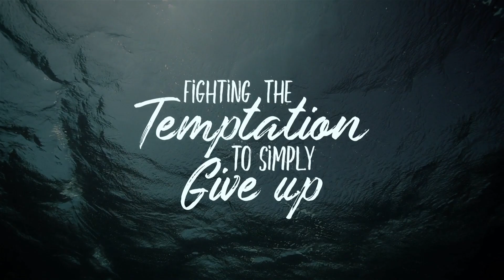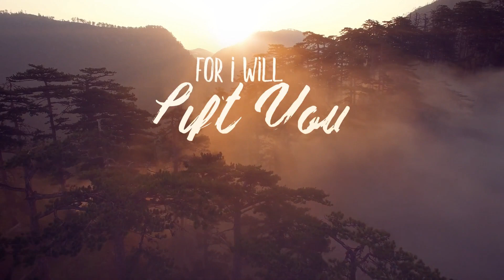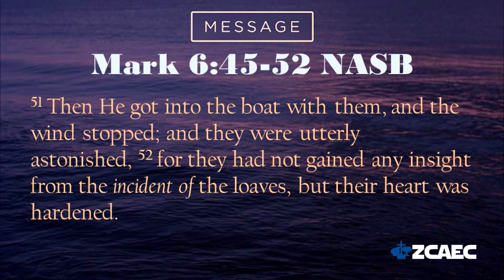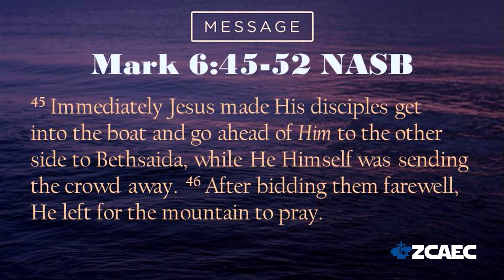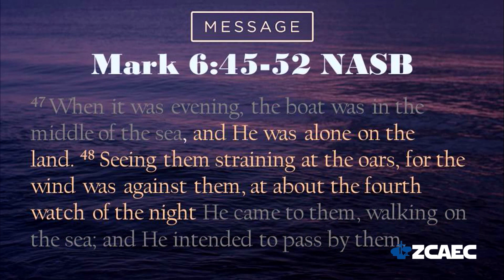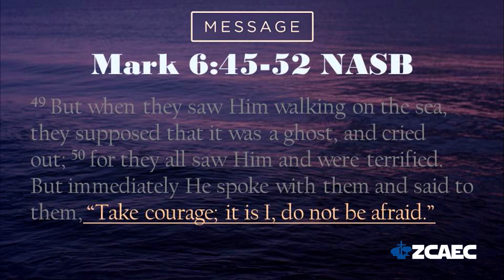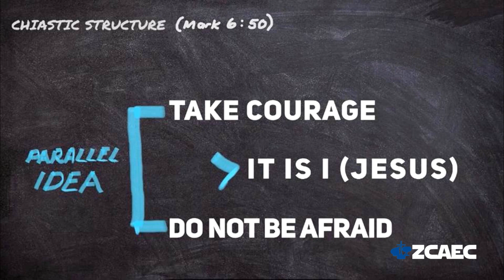6:00 PM LIVE Worship Service (April 26, 2020)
Welcome to our 6:00 PM Service. Worship with us LIVE today!

Today's word is found in Mark 6:45-52 entitled "The Art of Selective Listening" by Rev. JR Marasigan